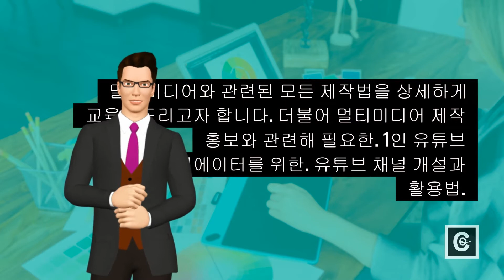■커넥팅 투게더_토탈 멀티미디어 활용 교육 정회원 모집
●매월 1만원이면 멀티미디어의 모든 것을 배울 수 있습니다.
●월 4회 주1회 매회 1시간 30분~2시간
●정회원 가입서 작성하기(온라인신청서) 및 상세내용보기

지난 10년 간 한인선교사 정보네트워크 방송인 GMAN Philippines에 한결같은 관심과 성원을 보여주신 전 세계 한인 선교사, 목회자 기독인 여러분께 감사드리고 축복합니다.
이제 2022년부터는  CONNECTING TOGETHER 로 새롭게 거듭났습니다.
보다 퀄리티가 있는 방송 컨텐츠를 제공하기 위해 정회원제로 운영하게 되었습니다.

■정회원 운영방침
갱신기간: 1년 단위
회비: 월 1만원(6개월 단위 분납(6만원), 1년 일시불(10만원)
회비납부는 네이버카페에 정회원 가입하시면 따로 공지합니다(상단 신청서 참조)

■특전:
1. 메타버스 & 멀티미디어 관련 모든 교육과 훈련 무료 및 강의 영상 무제한 제공
2. 기타 유료 강의 및 세미나 개최시 30-60% 수강료 할인
3. CBMC 중소상공인-한인선교사 비즈니스 연결 매칭
4. 그 외 모든 방송 컨텐츠 무료 제공

■정회원만을 위한 특별 프로그램

1.메타버스 및 멀티미디어 100% 활용 교육 / 강사: 김영권(커텍팅투게더 대표, 20년 멀티미디어 제작경력)

1) 교육 컨텐츠
다양한 메타버스 소개 및 활용법,  PPT 프리젠테이션(초급 중급 고급), 다양한 스마트 폰 앱 기능 활용, SNS(카카오톡, 페이북 메신저 등)의 다양한 기능 활용, 멀티미디어와 관련된 사진 및 그림 편집, 음향 및 음악 편집, 비디오 편집과 전문적 제작이 가능한 교육(초급-중급-고급), 다양한 문서 활용 능력의 극대화를 위한 MS OFFICE(파워파인트, 워드, 엑셀 등) 교육, 1인 유튜버가 되기 위한 유튜브 크리에이터 교육 및 활용, 페이스북 활용법(구성 및 비즈니스 활용 등), 컴퓨터의 기본적이고 효과적인 도스명령 활용법.
다변화되는 디지털 시대에 발 맞추어 계속적인 평생교육으로 진행.

2) 특징
(1)멀티미디어 활용 및 제작의 최고의 프로페셔널이 될 때 까지 평생교육 가능
(2)최대한 프로그램 구입비가 없는 FREE SOFTWARE 프로그램 사용
(3)녹화 강의 영상을 통한 재 시청 교육 가능

2. 줌 호스트로서 프로페셔널 활용법(총 3회+@, 각 회 당 2시간, 총 6시간+@): 3월 예정
강사: 김영권 대표
일정: 추후 공지
내용:
▶기초-중급-고급 과정 모두
▶1인 만으로 프로페셔널하게 줌 호스팅을 할 수 있는 노하우들
▶유튜브 무료 강의에서도 가르쳐주지 않는 유용한 스킬 TIP 들

3. 유영춘 목사의 온라인 성지순례(총 30강 + @): 3월 예정
방대한 자료, 성지순례 명강의. 유영춘목사와 함께 떠나는 생생한 온라인 성지순례를 통해 성경에 기록된 이스라엘과 인근 근동의 자연 역사 문화 등을 자세히 이해함으로 성경말씀을 더욱 깊고 바르게 이해하는 시간을 가진다.

●강사소개: 유영춘 목사
▶한국기독교장로회 익산노회 대성교회 원로목사
▶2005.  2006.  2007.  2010년  성지순례
▶강의 경력: 성지 순례팀(10회). 일반 목회자 5회.  익산노회 성서대학 성지리 2년마다 한 학기 5회(10년).  대성교회에서 성지와 연관된 파워포인트 설교 100여회 정도

■정회원을 위한 커넥팅 투게더 제공 프로그램

●행복 살롱 / 다수 현장 사역 강사진
위드 코로나 시대를 준비하며, 힘들고 어려운 때, 우리에게 희망과 용기를 줄 수 있는 다양한 주제들과 내용들로 구성되어 진행됩니다.
음악, 미술, 북 콘서트, 건강, 온라인 성지순례, 상담과 치유, 멘토링, MBTI 등의 주제들로 구성될 것입니다.

●이슈 뽀개기 / 전문 강사진
건강한 교회와 기독교를 만들기 위한 자기 성찰과 성숙을 위한 프로그램입니다. 사회적으로 교회와 관련된 민감한 주제를 가지고 정치, 경제, 사회, 교육, 문화 등 다양한 영역에서 떠오르고 제기되는 이슈들을 기독교 가치관과 성서 세계관에 입각하여 신학과 사상의 영역의 부분까지도 다루고자 합니다.
서로의 입장과 견해의 차이가 극명하게 드러날 수도 있는 주제이지만 우리의 내적 성찰과 성숙을 위해서 음지에 있는 것을 양지화 시켜내는 작업이 필요하고, 소통을 통해서 더욱 성숙된 신앙과 삶의 부분을 넓혀가고자 하는 의도로 기획되었습니다.

●성경의 복음 / 게스트: 성경의 복음 메시지 증언 사역자들
포스트모더니즘의 시대와 종교다원주의 시대에 점점 성경에 기록된 복음이 희미해져 가고 있습니다. 복음에 덕지덕지 붙어있는 오색찬란한 장신구들을 떼어내고 오직 성경이 기록하고 있는 원색적이고 순수한 복음을 전파함으로서 복음에 대한 명확한 이해와 믿음에 기독인들이 설 수 있도록 하는 프로그램입니다.

●성경통독, 상담과 중보기도 /  전문현장 사역자 그룹
함께 성경을 낭독한 후,성경적으로 풀리지 않는 문제들, 성경적 가치관과 충돌되고 있는 삶(가정, 사회와 직장 등)의 여러 문제들에 대한 상담과 성경적 가치관에 입각한 합리적 해결책을 제시하고 중보기도해주는 시간입니다.

●선교와 비즈니스 / 비즈니스 전문인선교 전문가 그룹 및 현장 사역자(CBMC 중소상공인 회원 포함)
선교의 영역에 비즈니스를 연결하고 통합시킴으로서 선교사들로 하여금 지속가능한 TENT MAKING 선교가 가능한 길을 모색하고 돕는 프로그램이다.
선교사의 선교 영역에서 현실적으로 가능한 비즈니스 모델들을 발굴 소개하고, 글로벌 CBMC와의 연대와 협력을 통해 다양한 CBMC회원들의 신앙간증과 상품소개들을 통해서 CBMC회원들의 상품 판매를 글로벌 시장에 진출시키고, 이 부분이 선교사들의 경제적 생활에서도 보탬이 되도록 돕는 프로그램이다.

●중소상공인 상생 프로젝트_당신의 엄브렐러가 되어드리겠습니다
팬데믹 3년째 골목상권, 특히 규모가 작은 1인 자영업자와 소상공인들이 30% 이상 폐점하고 있는 상황이다.
이에 중소상공인 대표들의 인터뷰를 통해 그들의 삶의 이야기, 그리고 제품에 대한 소개를 듣는 시간을 갖는다.
또한 사업설명회를 통해서 제품 홍보와 판로를 돕고, 현지에서 어려움을 겪고 있는 현지 한인들(선교사) 총판, 대리점, 판매와 구매를 매칭해 주는 프로그램이다.

■정회원 할인 혜택 특강 및 세미나(부정기적)_30~60% 할인

추후 업데이트 됩니다.

향후 정회원 관리 및 모든자료 업데이트는 네이버카페에서 제공됩니다.

하나님-사람-세상 & 과거-현재-미래를 연결하는
CONNECTING TOGETHER